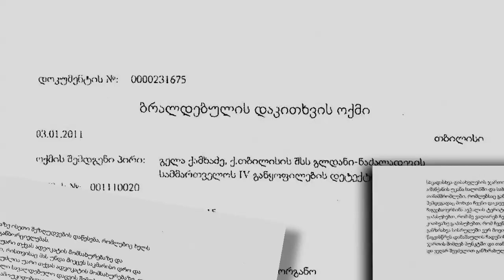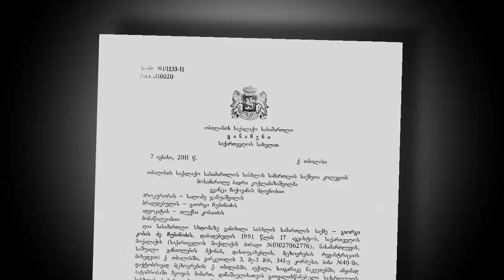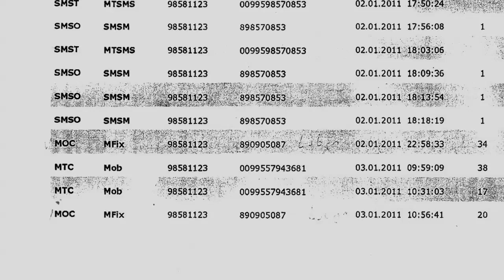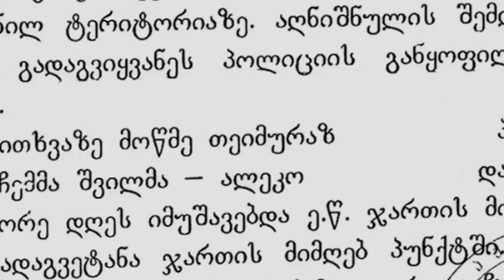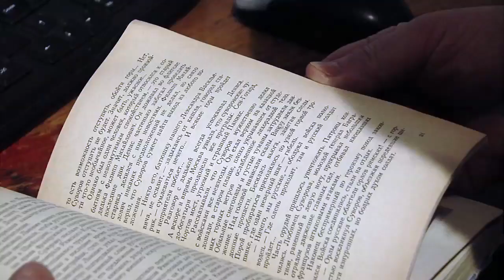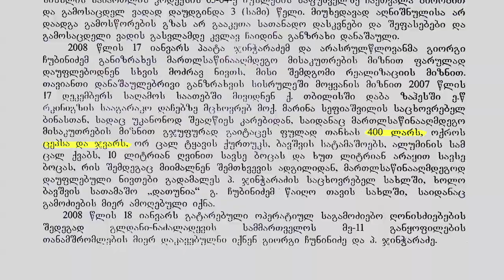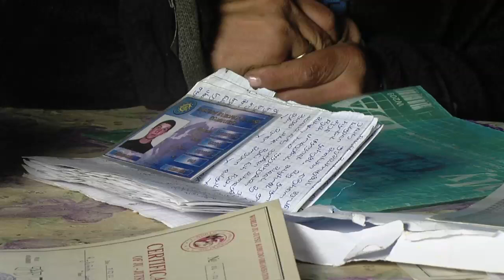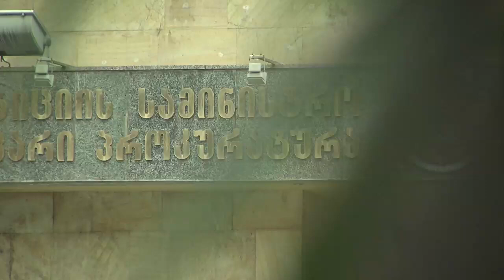8 წლიანი პატიმრობა 56 ლარის ჯართისთვის